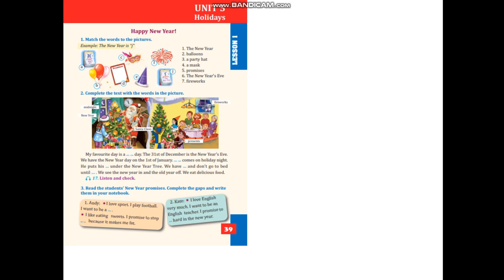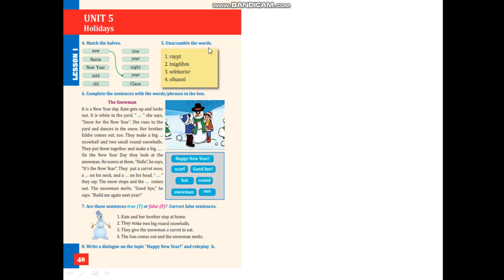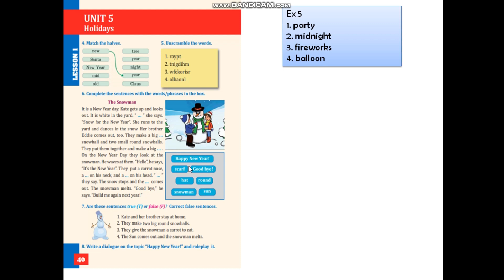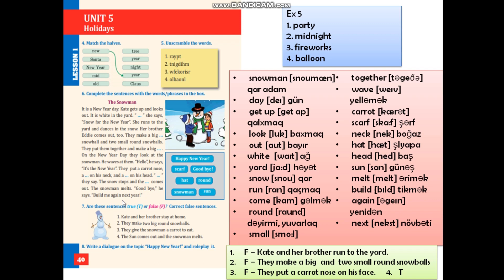4-cü sinif Ingilis dili. Dərs 15